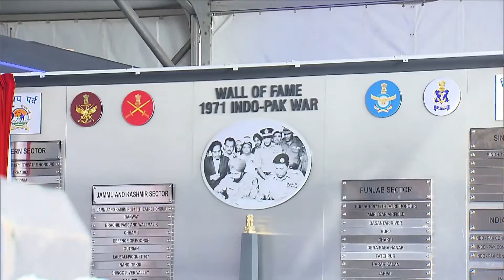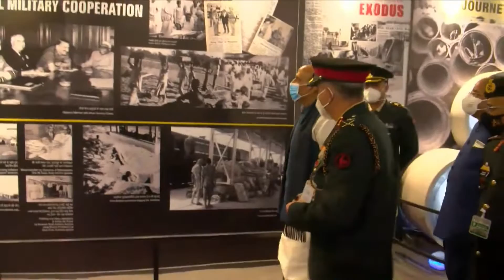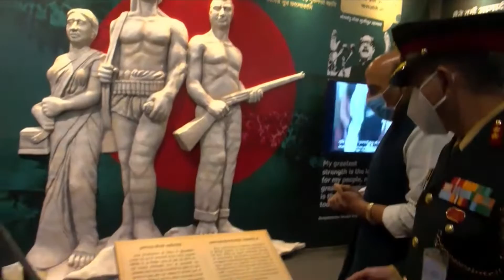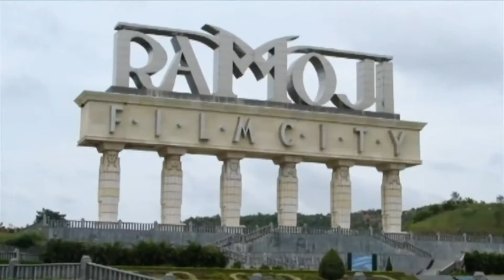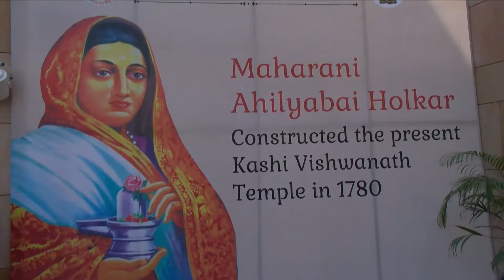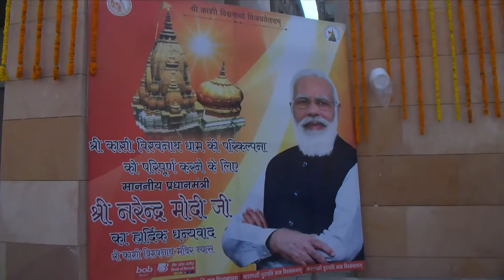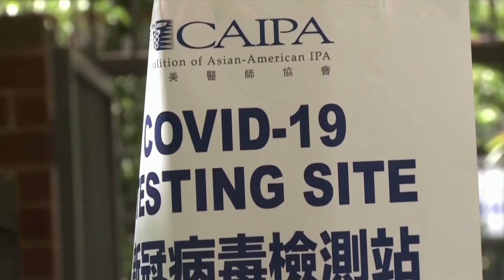news at 12